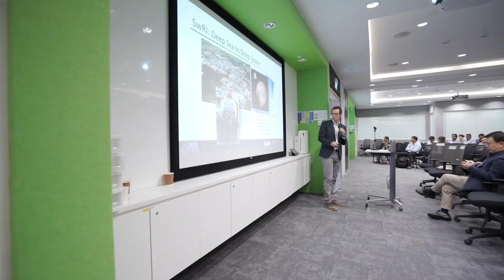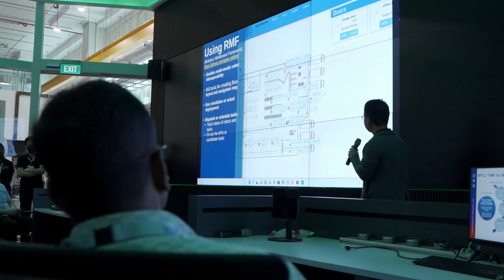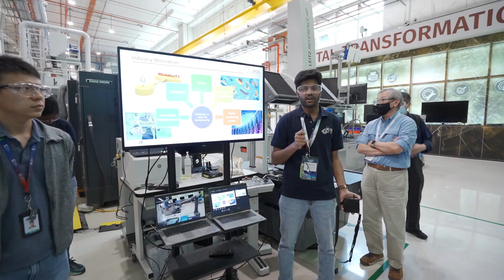ROS-I APAC Workshop 2022 Event Highlights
The ROS-Industrial Asia Pacific Workshop 2022 is the 7th edition of the conference held in Singapore, at the Advanced Remanufacturing and Technology Centre (ARTC), aimed at bringing together the robotics eco-system to discuss on the latest ROS2 Development, adoption and success stories as well as the importance of sustainability in manufacturing.